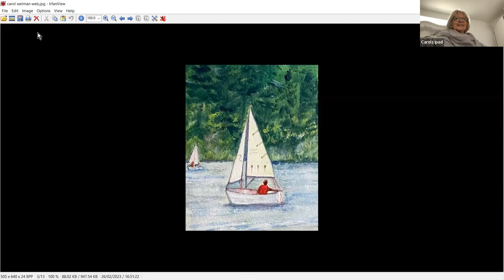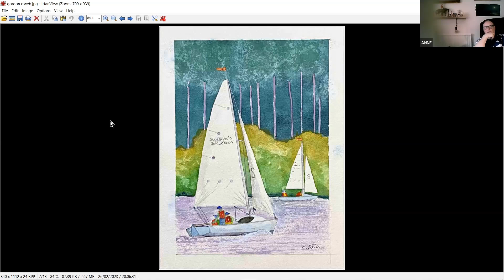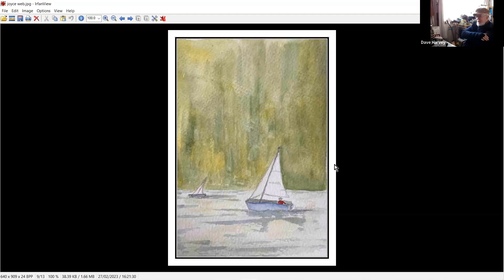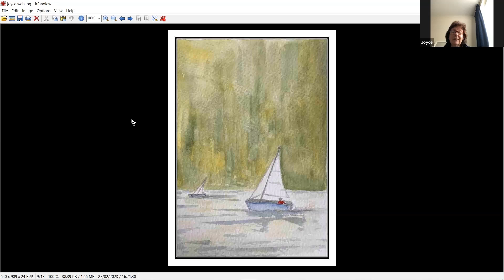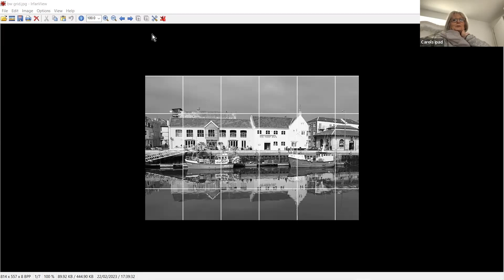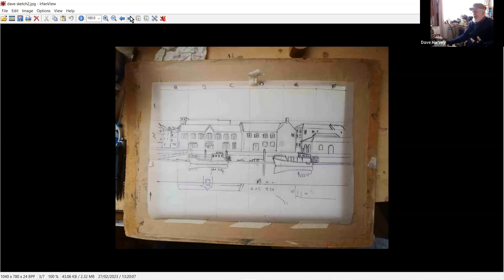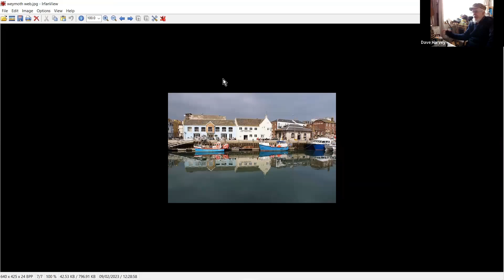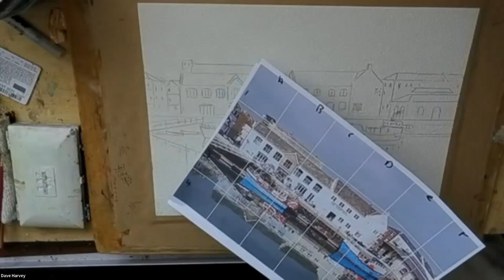Weymouth Harbour Watercolour Guide & Demo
Weymouth Harbour Watercolour Study Guide & Demo from the online Tuesday Art Club with David Harvey  - really is wort's and all - hopefully an inspirational hour or so,  a nice confidence booster full of Watercolor tips, advice and information, to point you in the right direction to have a go youself.
Today's subject: Weymouth Harbour.
Extra fiddly challange - been putting this subject off fowever - especially over such a short timespan - turned out al right though - a stick of Weymouth Seaside rock.
(Reference many thanks for ​the reference credit and thanks for the for ​Image from David-h-battye from Paint ny Photo.
Tutorial Tues.  28th February 2023

Music outro Run around Sue By (Dion) (one take fogey lol - more joy)

reflective notes:
Tried to achieve a lot with just my small palette -I did pinch orange from the St Petersburg set of paints - the colours I used are mostly those from tubes - I mention some in the Video i.e Mocha, Dune and Flesh.
Not bad for just over an hour.

I/we started during 2019, Covid crises cancelled the Physical weekly meets - nearly 3 years on everyone prefers the zoom format - puts pressure on me preparing ref. images/subject matter/ticketing/website/attendees gallery etc. - post meeting creating video's uploading to youtube etc. but attendees quality of work is amazing - I'm often saying "I make the mistakes "live" so they don't need too", as I deliberately work from scratch as attendees will, no real prior preparation, a bit like the feel you get when performing a music on stage live - you know you have the base structure sorted but, something always happens during perfoming the song that you have to deal with but is additive and positive part of "you" and your Style. Well mine for sure ❤

I've added many of the images wfrom the Tuesday Art Club into my online shop (I'll gradually add more regulary) - here

Timestamp:
0:00 Intro and Chat
33:53 lets crack on
1:56:25fogey & funkle singsong